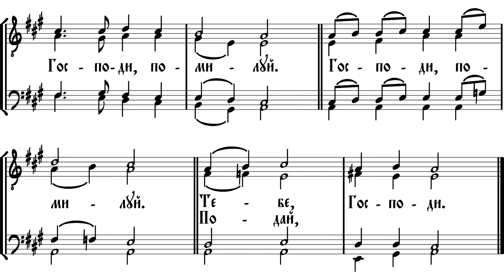Ектения великая (мх тенор 1).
"Ектения великая" (переложение для мужского хора). Музыка и исполнение Сергея Алиманова.